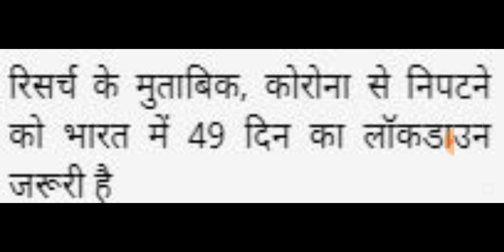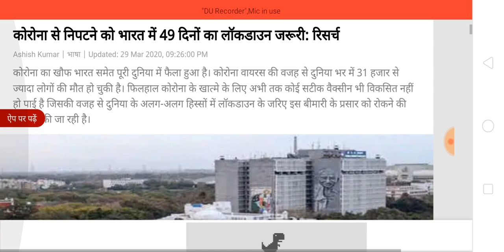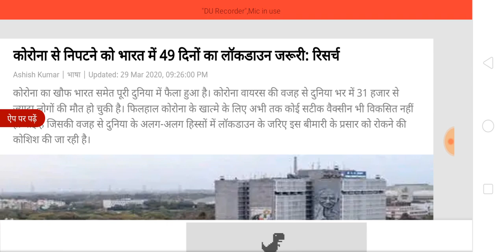क्या अब 49 दिन का लॉकडाउन होगा ? | Exam Cancelled 2020 ?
Hello